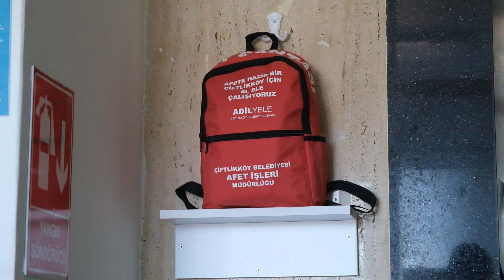Çiftlikköy Belediyesi’nde Her Birime Afet Çantası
Olası afetlere karşı temel malzemelerle donatılmış afet çantalarımız belediye binamızda ve sosyal tesislerimizde yerini aldı.
Unutmayın, hazırlıklı olmak hayat kurtarır.